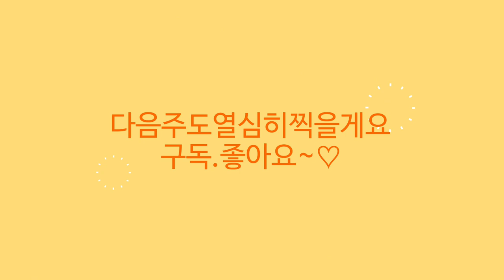조인폴리아 🌳봄꽃들 모아모아~🌸으아리 클레마티스 6종 🌸자란 🌸등심붓꽃 🌸섬노루귀 🌸블랙안스리움 🌸야영화 🌸홍등화 🌸금속야자 🌸네메시아 🌳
안녕하세요
식물이름 화초 꽃 나무 야생화 관엽식물 대형식물 걸이식물
희귀식물 다육식물 소품 이름 가격 키우기정보와
오늘은 조인폴리아의 소식 전해드려요
희귀식물 고사리 관엽식물 꽃 화초 특대형식물 수입식물  걸이식물
베고니아 알로카시아 틸라드시아와 이태리 독일  베트남토분과
다양한 원예용품들 을 취급하고 있습니다
화분과 식물 구입시 무료 분갈이 코너 이용하실수 있고
반려견 동반입장가능합니다
특히 조인폴리아의 자랑 정글가든은 식물원처럼 꾸며져있어서
아이들과 방문하기도 좋고 곳곳에 휴식공간도 마련되어 있어요
오늘은 클레마티스6종과 자란 섬노루귀 등심붓꽃 네메시아 만병초
헬레보루스 부겐베리아 긴기아난 장미 동백 야영화 홍등화
금속야자와 대형관엽식물 소개드립니다

조인폴리아:경기도 파주시 월롱면 영태리 857
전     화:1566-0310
영 업  시 간:9 30~5 30분 까지 입니다